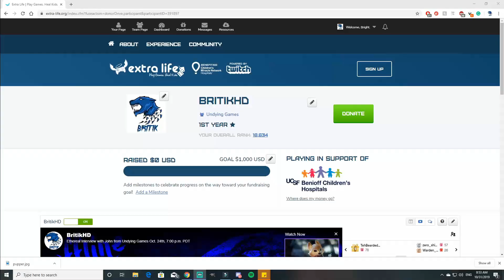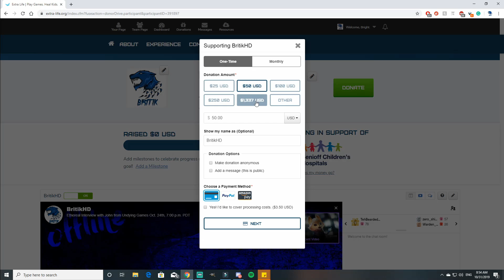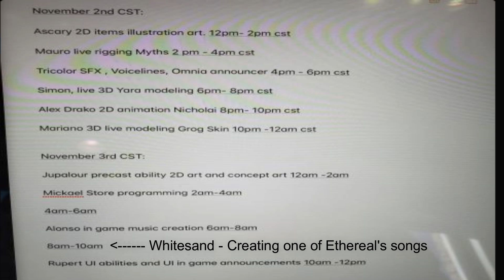Ethereal Clash of Souls 24 HOUR DEVELOPMENT STREAM Full Details and News